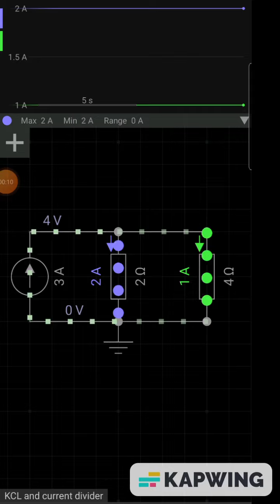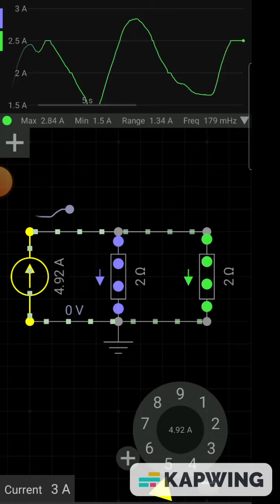กฏกระแสไฟฟ้าของเคอร์ชอฟฟ์